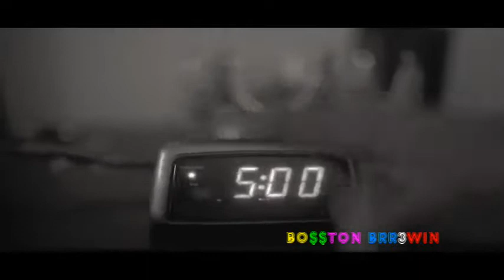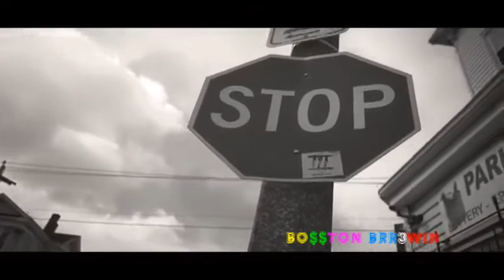King Philip - Hold Me Back